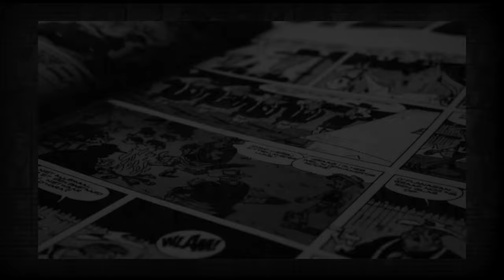Can Wildstorm ever come back?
A followup to a previous video... can Wildstorm actually make a return?